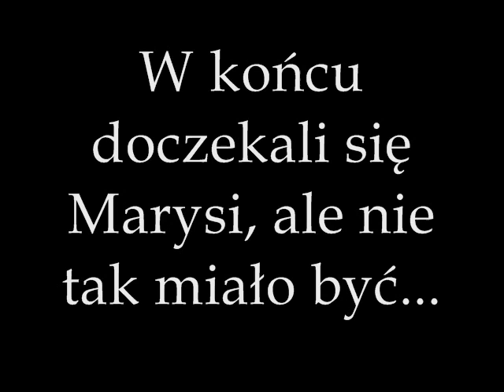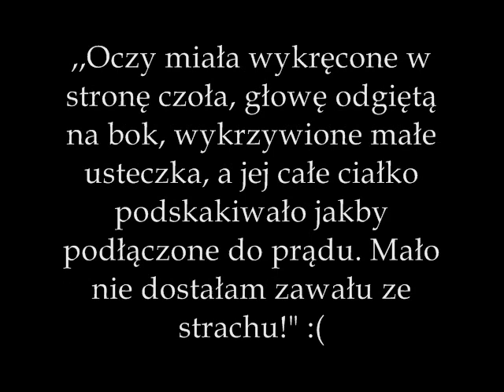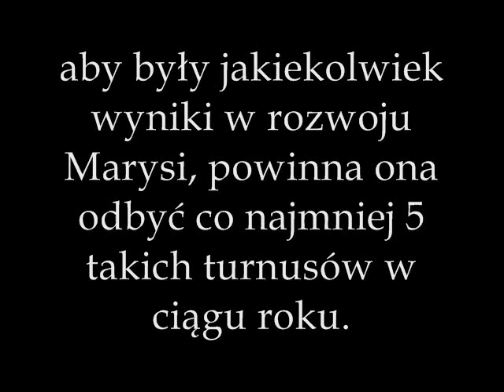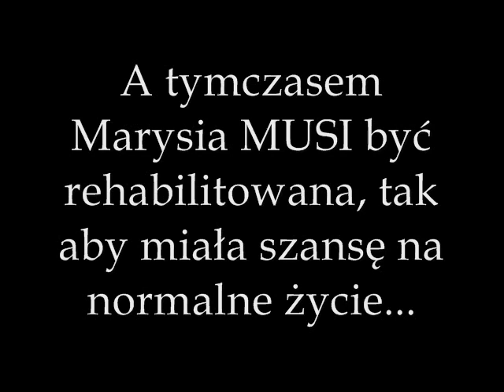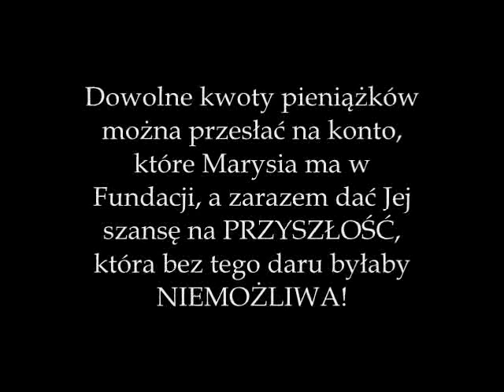Mała Marysia potrzebuje naszej pomocy!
Pomóżmy małej Marysi.
Bardzo nas potrzebuje.